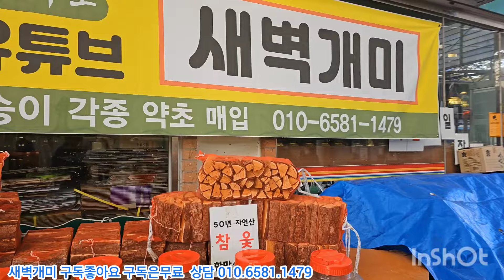반딧불시장 장날 똥배 간단하게 처리되는 정보